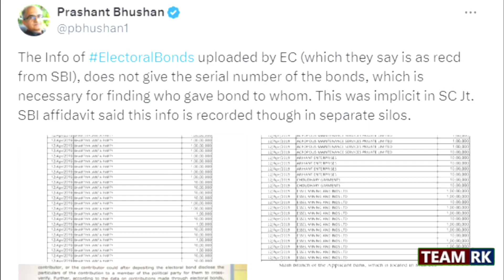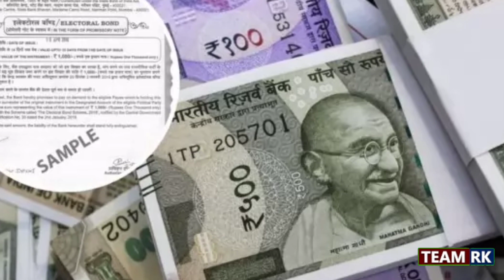Electoral Bonds Data: इलेक्टोरल बॉन्ड से जुड़ा डेटा जारी, बीजेपी को मिला 60 अरब का चंदा